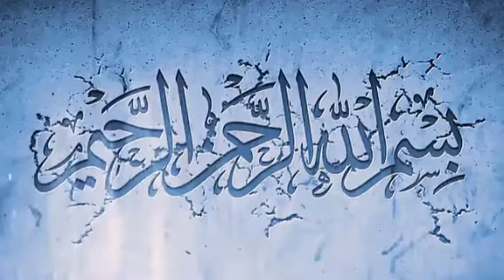Dr Israr Ahemad letast bayan#islamichadees#islamicvide#islamicbaag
islamic baag. ❤💚💖💗💕💞🌹🌹🌹🌹